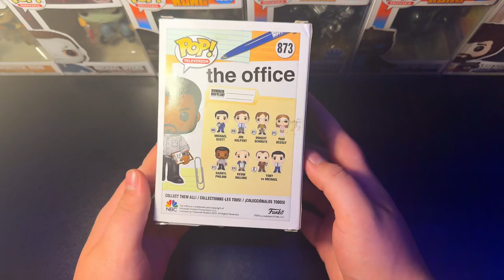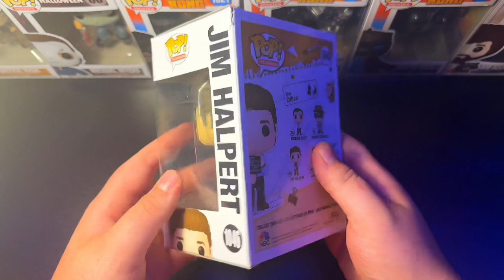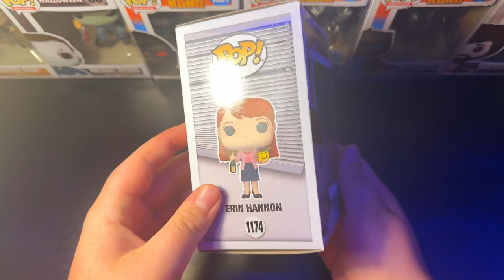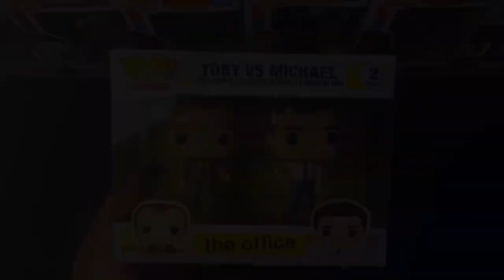INSANE OFFICE FUNKO COLLECTION!!